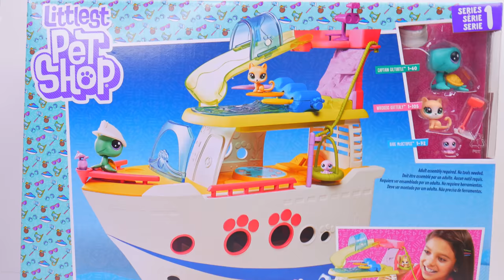ALL ABOARD! | Littlest Pet Shop Cruise Ship Playset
Made this video a while back and but lost it. So here it is! The LPS Cruise Ship!

We Are All Friends! Hoot! Hoot! | LOL Surprise Eye Spy | LOL Lil Sisters + LOL Pets Series 4 #3

If you enjoyed today's video: ALL ABOARD! | Littlest Pet Shop Cruise Ship Playset!